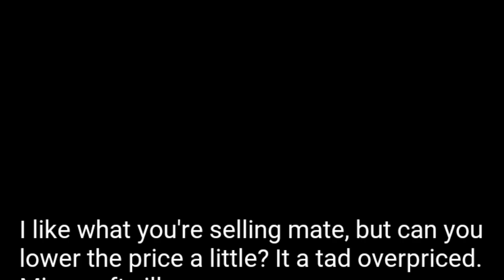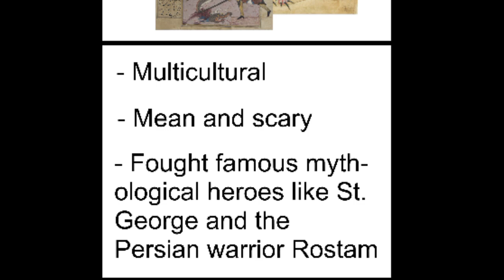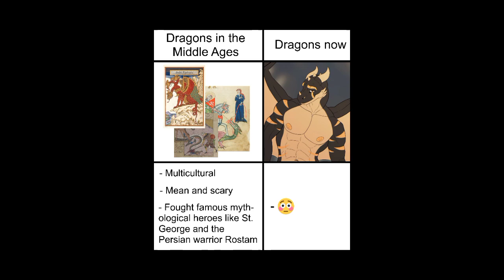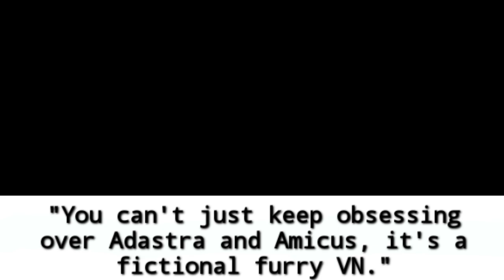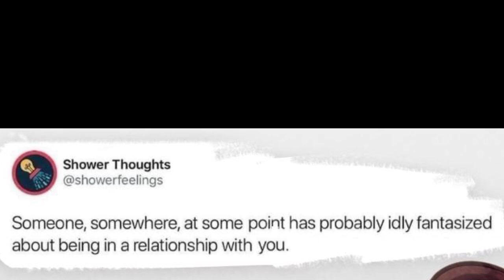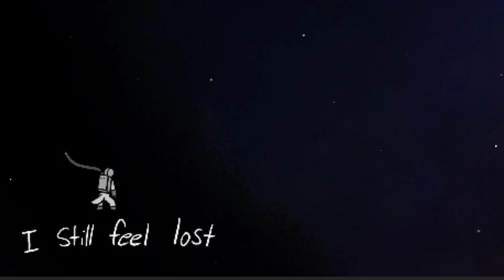Modern Day Dragons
Gen Z Dragons.